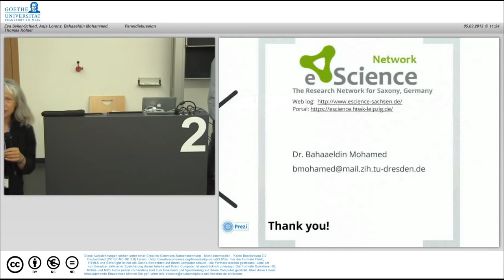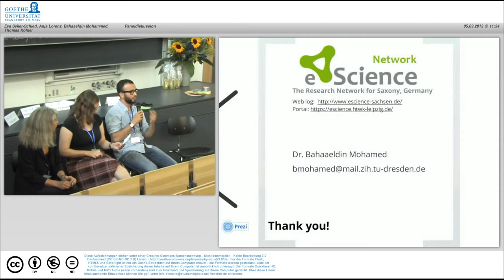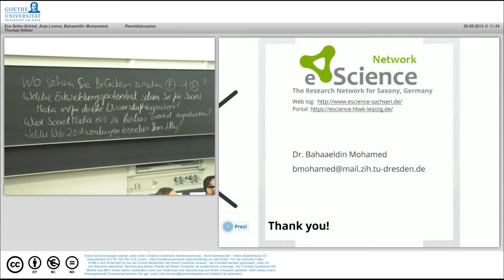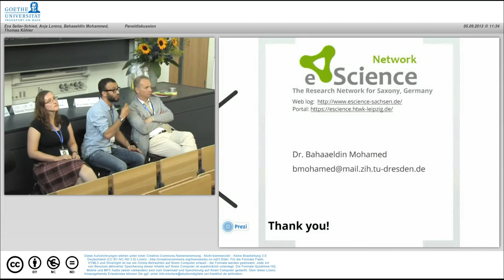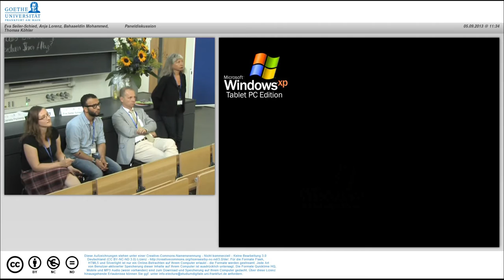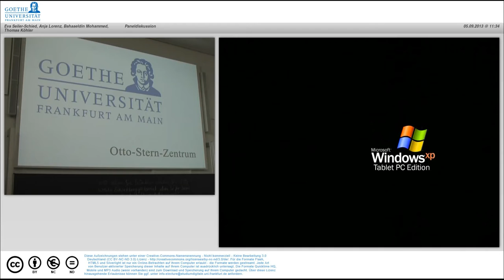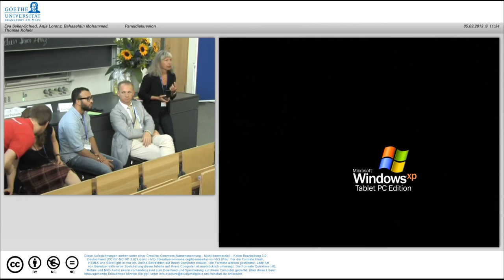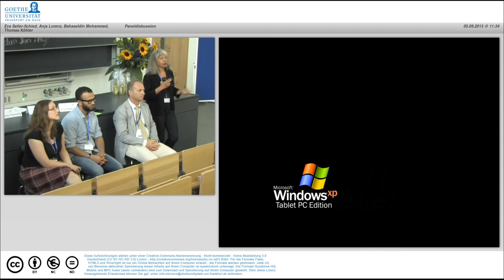Panel discussion: Dr.Bahaaeldin Mohamed GMW13 Frankfurt, Germany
Prof. Dr. Thomas Koehler, Dr. Bahaaeldin Mohamed, Ms. Anja Lorenz